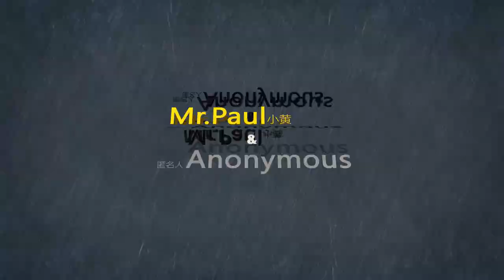[RC] VW Bug Recovery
A funny story, new RC car from FMS